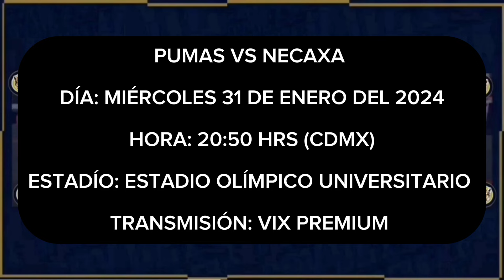🔴EN VIVO🔴 PUMAS VS NECAXA | LIGA MX EN VIVO | REFUERZOS PUMAS 2024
Posibles Fichajes Pumas UNAM Noviembre 2024.
Posibles Fichajes Pumas UNAM mayo 2024.
Posibles Fichajes Pumas UNAM junio 2024.
Posibles Fichajes Pumas UNAM julio 2024.
Los refuerzos que busca Pumas UNAM
Altas y Bajas para Pumas UNAM.
Lista de Refuerzos Pumas UNAM Clausura, Apertura 2024.